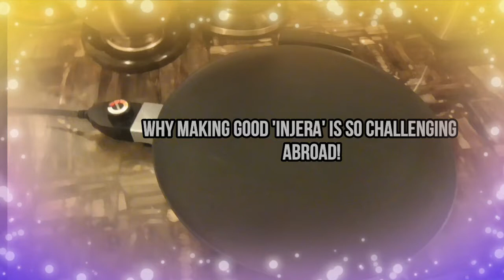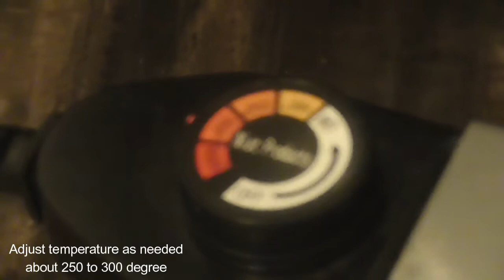EASY WAY OF MAKING 'INJERA'! Why it is a challenge to make 'injera'?